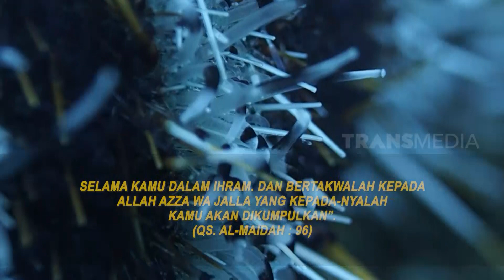HEWAN LAUT TAJAM TAPI BERKHASIAT | CAHAYA PAGI (31/08/21)